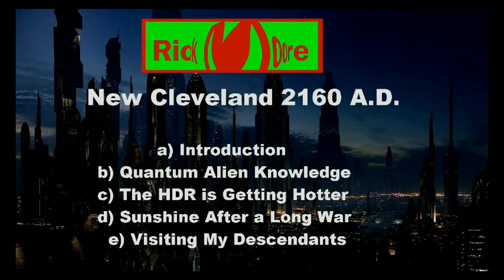Rick Moore - New Cleveland 2160 A. D.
As bad as this time is, and it probably will get worse soon, you might want to hook up with Steven L. Gibbs and invest about $300 and buy a HDR (Hyper Dimension Resonator), and better enjoy life somewhere else. Just Google his name, if he is at home, I'm sure he can set you free.